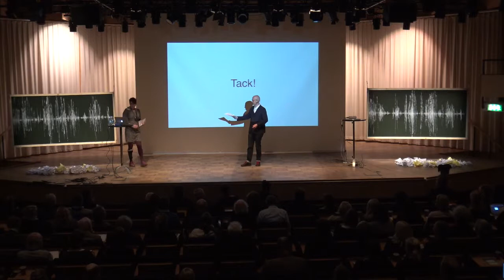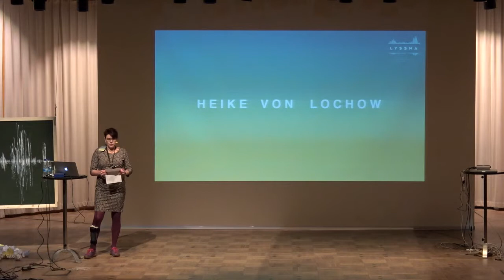Lyssna 2015: Heike von Lochow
Hur låter det när röster konkurrerar och vad är problemet?